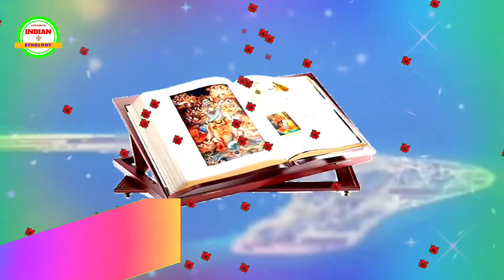श्रीमद् भगवत गीता अध्याय 17 एक हाथी की सत्य कथा srimad Bhagavad Gita chapter 17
with narrtation by an Anand Kishor